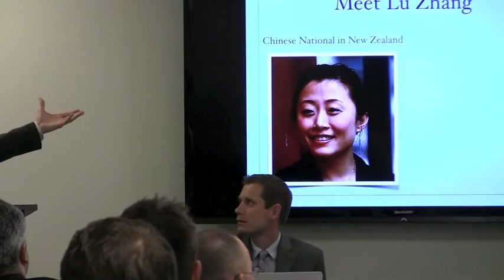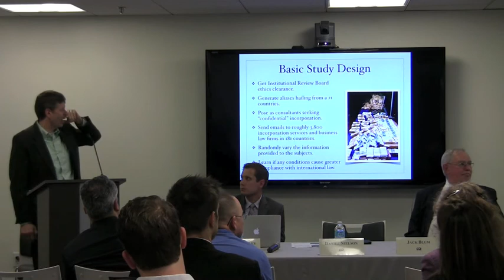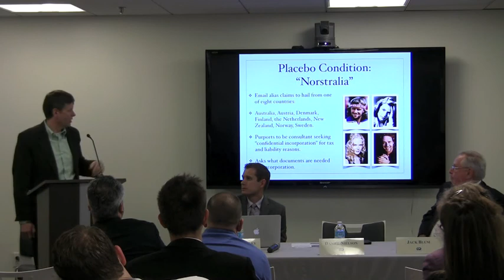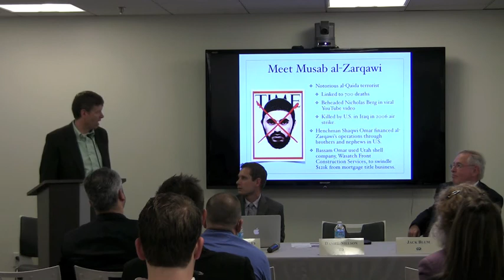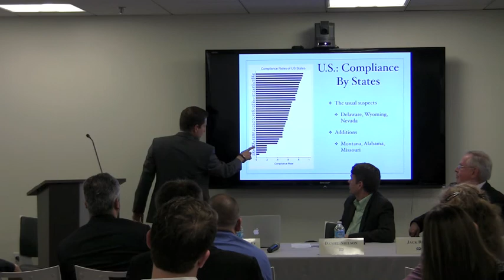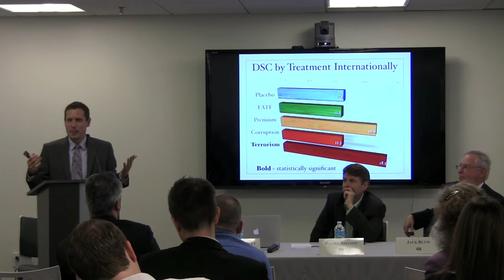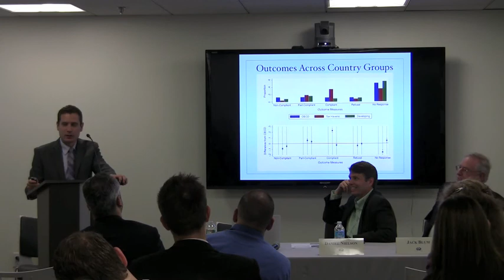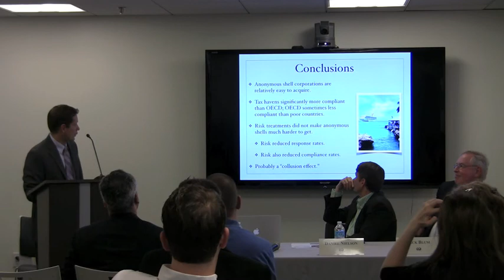GFI Book Event - Global Shell Games: Experiments in Transnational Relations, Crime, and Terrorism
Political scientists Mike Findley and Daniel Nielson discuss the findings of their new book: Global Shell Games: Experiments in Transnational Relations, Crime, and Terrorism, and the issue of anonymous shell companies. They are joined by Global Financial Integrity's Heather Lowe and Tax Justice Network-USA's Jack Blum.